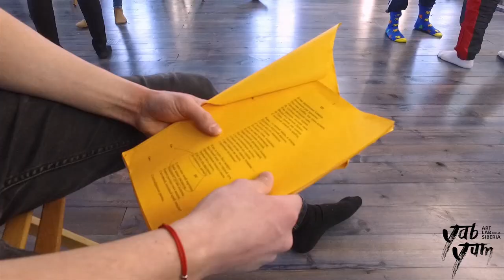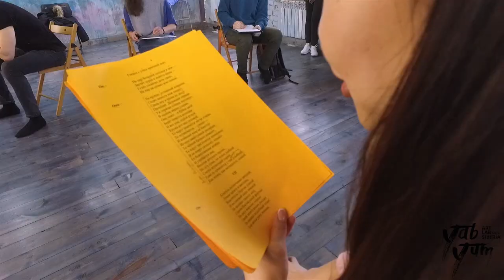Танцы, музыка, артисты, художники. Первый в Сибири перфоманс "Демон Любящий". Backstage. Эпизод 1.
Танцы, музыка, артисты, художники. Первый в Сибири перфоманс "Демон Любящий". Как создавать искусство? Backstage. Эпизод 1.

Первый иммерсивно-перфомативный спектакль "Демон Любящий" в Сибири по мотивам поэмы М.Ю. Лермонтова "Демон".

О проекте:
YabYum ArtLab - это творчество во всех его значениях, это образ жизни. Это объединение творческих людей, коллаборации деятелей разного вида искусства: начиная от живописи, заканчивая музыкой.

Перформанс «Демон Любящий» - наше первое детище, которому мы отдаём все свои ресурсы, эмоциональные и физические. Это вид современного искусства, который объединил в себе танец, живопись, актерское мастерство и музыку. Как же это будет?

Представьте: огромное пустое складское помещение, звучит музыка - сочетание этнического хуура и современных битов. Два художника импровизируют на огромных полотнах, а два танцора начинают действо. Постепенно вступают два актера и читают строки из поэмы Лермонтова «Демон».

Атмосфера, искусство, магия.

Такого формата ещё не было ни в Улан-Удэ, ни в Сибири в целом - мы первые и гордо об этом заявляем.

Эпизод 1: Процесс подготовки первой составляющей перфоманса - актерское мастерство.
Главное герои: Демон и Тамара в исполнении Константина Осодоева (Россия) и Даваасурэн Бат-Улзий (Монголия). Процесс «читки» и «настройки» импровизационных моментов.

Producer: Marina Maksarova| Instagram @marymaksarova/| Russia
Production director: Oleg Yumov Russia
Choreography: Timur Bazarov| Instagram @raptonuudf| Russia
Actor: Konstantin Osodoev| Russia
Acress: Davaasuren Bat-Ulziy| Mongolia
Dancer: Elena Sysoeva| Russia
Sound design| Beatmaker: Sergey Zhvakin|Scrip-Scratch| Russia
Music-player| Huur: Surzhana Halzuraeva| Russia
Head painter: Anna Nikitina| Russia
Painter: Artem Ulyanov| Russia

Production| Commercial campaign
Executive manager: Anastasia Bambaeva| Russia
Production manager: Ayuna Bidogaeva| Russia
Video production: Aldar Zagdaev, Vadim Knyazev| Russia
Motion design| Head graphic design: Dashima Tsybzhitova| Russia
Graphic design: Darima Shoydokova| Russia

Photoshoot: Aldar Radnaev| Russia
Mua: Aryna Chiripova| Russia